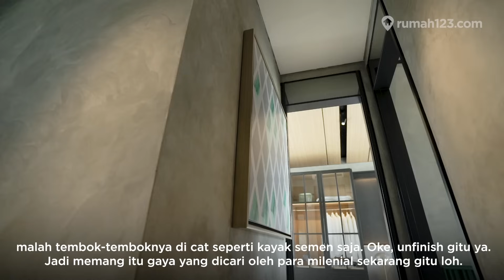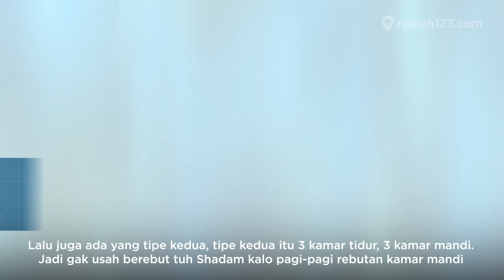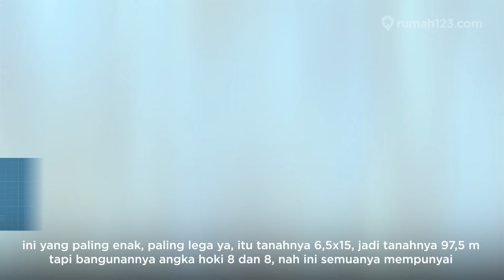Rumah Simpel Namun Mewah di Cendana Parc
Cendana Parc at Lippo Village menawarkan hunian 2 lantai di kawasan premium yang mewah dan nyaman. Berkonsep sebagai hunian convenient, complete and comfortable menambah kesan kawasan eksklusif yang menarik untuk dihuni. Desain rumah yang simpel, modern serta stylish namun tetap terlihat mewah menjadi alasan tersendiri pemilihan Cendana Parc. Apalagi kawasan Lippo Village telah dikenal sebagai kawasan eksklusif dengan pemandangan hijau dan udara yang segar.

Penasaran sama keunggulan dan fasilitas apa saja yang tersedia di Cendana Parc? Saksikan video ReviewRumah episode ini ya!